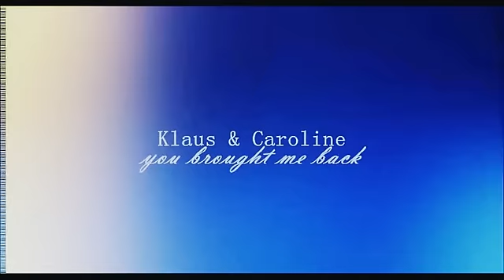Klaus and Caroline - you brought me back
... you brought me back ...
I know that you're in love with me

Those were great Klaroline scenes last episode